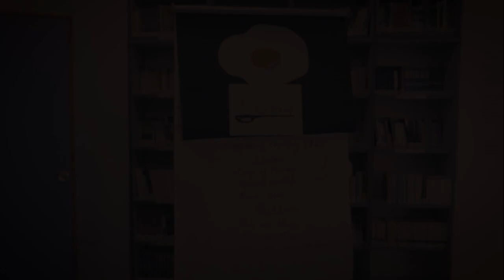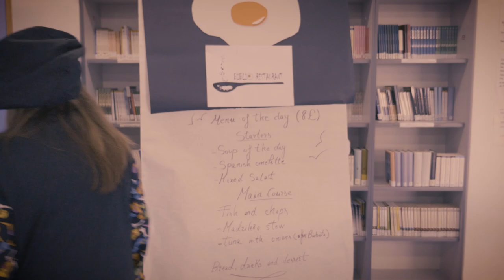At the restaurant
Vídeo perteneciente al proyecto LIFE (desarrollado por el Departamento de Inglés del IES Tamujal) en colaboración con Tamujal Films